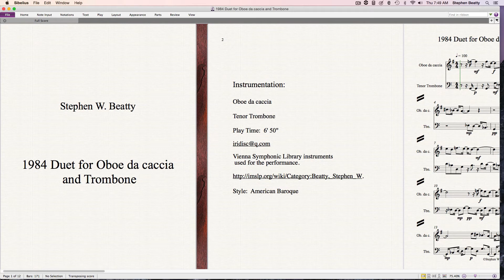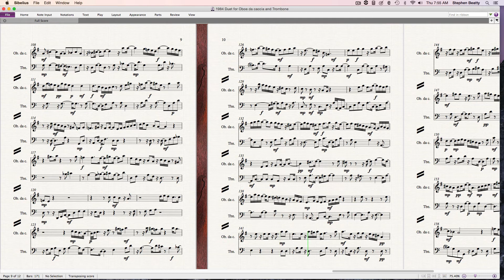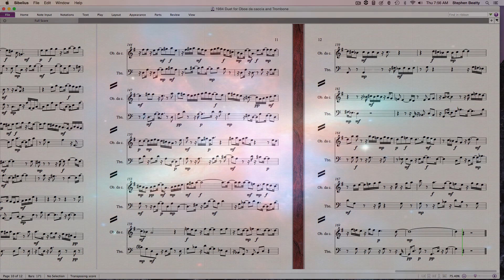1984 Duet for Oboe da caccia and Trombone